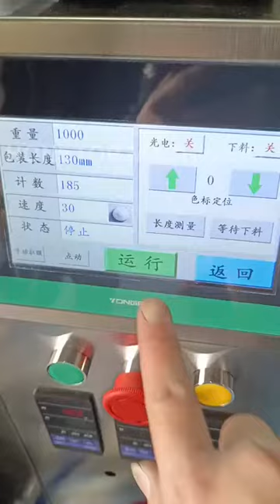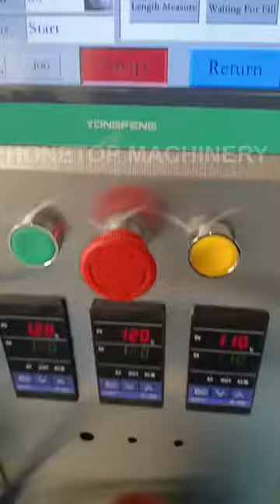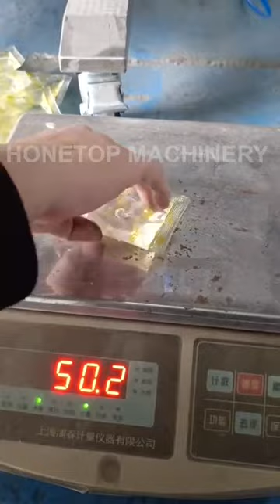2 honey bag packaging machines are ready to be shipped to Costa Rica (a Central American country)